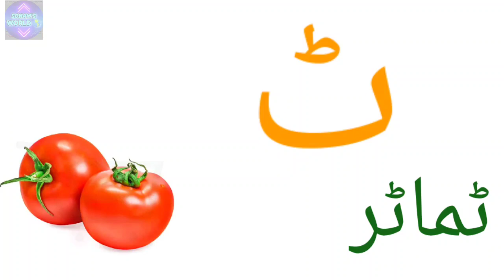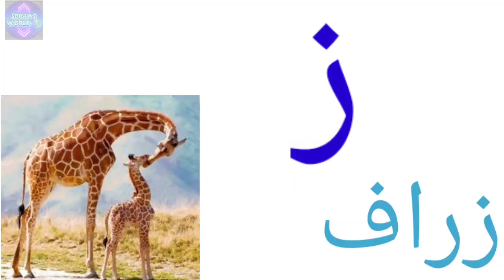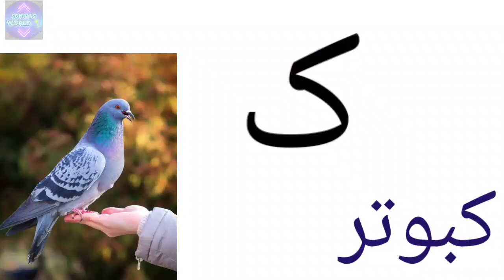Alif Se Anar,Bay Se Bandar | Urdu Alphabets|Alif Bay Pay |Urdu Varnamala|Learn Urdu ‎@SONAM-WORLD